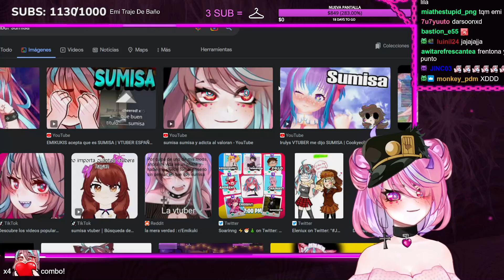GOOGLE SOLO DICE LA VERDAD EMI.. xd